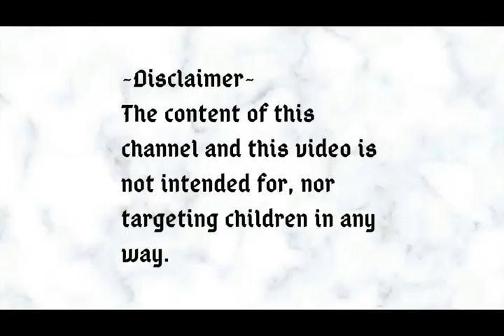Speed Clean With Me ~Master Bedroom~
On the day that I set up my new vanity table I decided to go ahead and deep clean my bedroom.  Even though this is a short video, it actually took me quite a while to clean it because it was very dusty!  But, thanks to speed filming you don't have to sit through an hour of cleaning.  I hope this video motivates you!